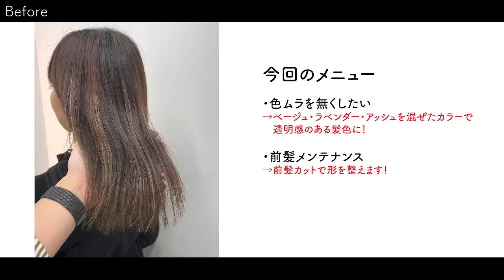【縮毛矯正】傷むイメージあるけど実際どうなの？？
【ご予約検討の方へ】
こちらを見れば不明点や予約方法がわかります✨

【イメチェン企画　応募フォーム】
抽選式です！失敗されてしまった方、イメチェンしたい方応募ください🙇‍♂️

東京都港区北青山3-4-3 のの青山2F NEHAN

おすすめオイル　ナプラ N. ポリッシュオイル

内田航 （うちだわたる）です！

NY、新宿、銀座、表参道などでの勤務経験をもち
現在表参道のヘアサロンで
senjyuというスペシャリストチームを組んで
毎月1300人以上のお客様を担当してます！

過去には
全国区のテレビの出演や
中国の上海など国内複数都市でのセミナー講師経験
ヘアショーなどしてました！

0:00 ダイジェスト
0:11 カウンセリング
2:21 カラー、前回縮毛矯正してみて
6:48 前髪カット
7:22 スタイリング
7:42 Before/After
8:06 After、憧れのサラサラの艶髪に♪